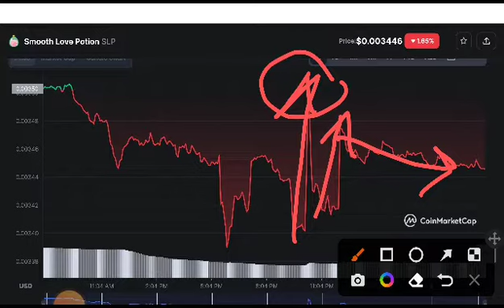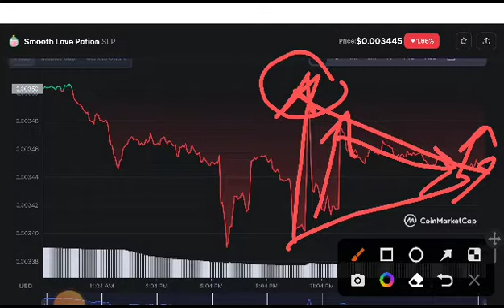SLP Next Target! Smooth love potion Price Prediction! SLP News Today